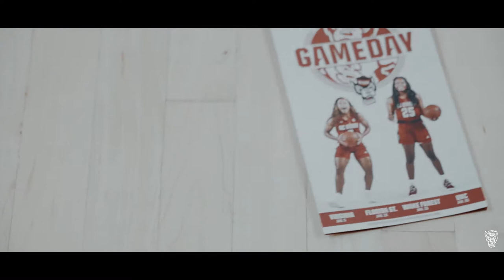2019-20 WBB vs Florida State Feature Film